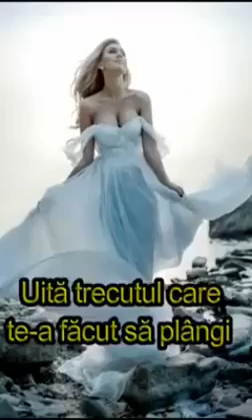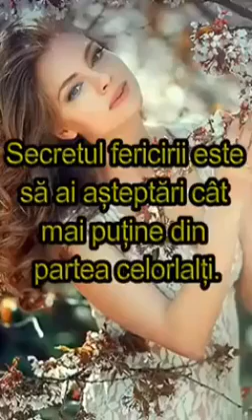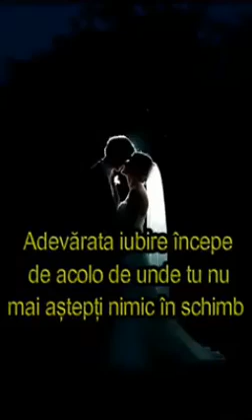Trist dar adevărat😘